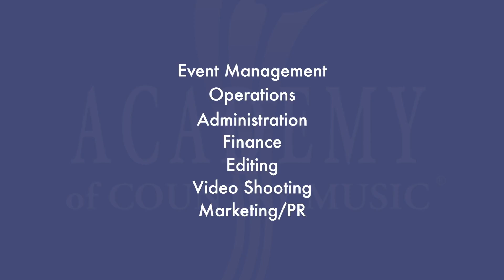What It's Like To Be An Intern At Academy of Country Music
The Academy of Country Music is accepting applications for 2019! Wonder why you should intern for ACM? Check out this week's video to find out.

For advice on post grad life and if you're in your first, second, or third job

My books :)

-Lauren Berger